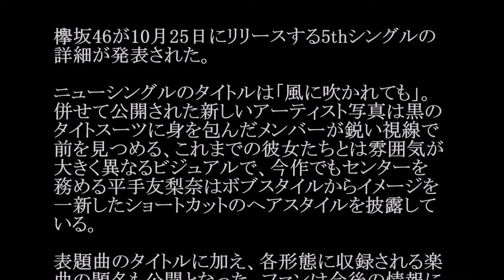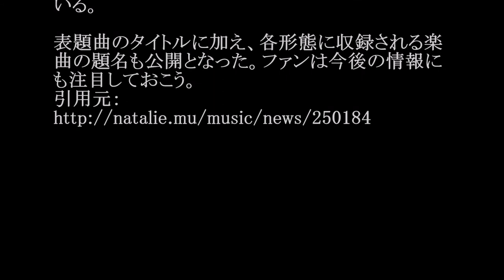欅坂46／風に吹かれても (5thシングル)#02 JPnews禅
◆PV・MV、関連動画は説明欄から↓
CD音源【あさひなぐ主題歌】いつかできるから今日できる【19thシングル「いつかできるから今日できる」2017年10月11日リリース決定！】
◆pr
紹介の連鎖が永遠に続く　?人脈活用術

欅坂46が10月25日にリリースする5thシングルの詳細が発表された。

ニューシングルのタイトルは「風に吹かれても」。併せて公開された新しいアーティスト写真は黒のタイトスーツに身を包んだメンバーが鋭い視線で前を見つめる、これまでの彼女たちとは雰囲気が大きく異なるビジュアルで、今作でもセンターを務める平手友梨奈はボブスタイルからイメージを一新したショートカットのヘアスタイルを披露している。

表題曲のタイトルに加え、各形態に収録される楽曲の題名も公開となった。ファンは今後の情報にも注目しておこう。

・ Recommended

お勧め動画

公式
いたずらドッキリ動画
週刊文春公式チャンネル
川栄李奈
山尾志桜里
カンナさーん
サウジアラビア戦
高岡早紀
バンカーバスター
カープ
希望の党
荒牧陽子
ものまねグランプリ
依田気象予報士
けものフレンズ
鶴のうた
浅草キッド
オルフェス
シシドカフカ
青木隆治
テラスハウス フリーおっぽい
知念里奈
吉木りさ
葉月ゆめ
春夏秋冬
清水あいり
桐山瑠衣
佐藤美希
富岡八幡宮
藤井聡太
みやぞん
刑事ゆがみ
とんねるず
みやぞん
キライナヒト
野村克也
重要参考人探偵 倉持由香
岸明日香
オトナ高校
紀平梨花
ラストアイドル
アシガール